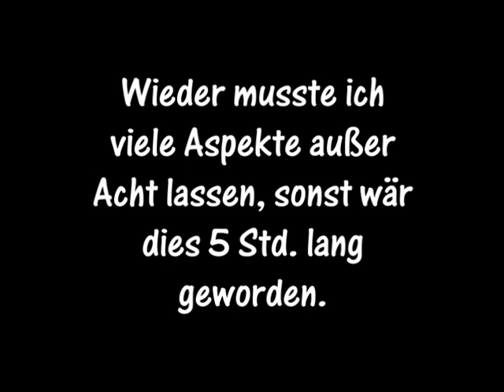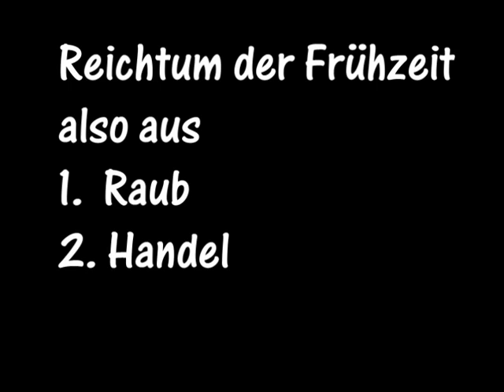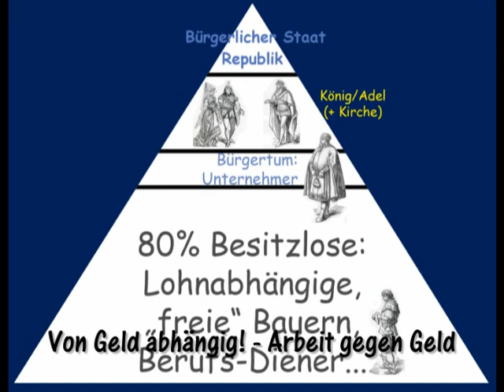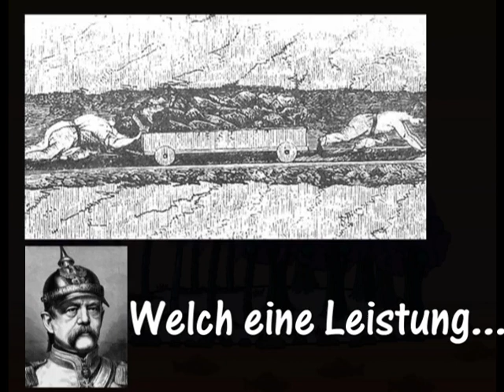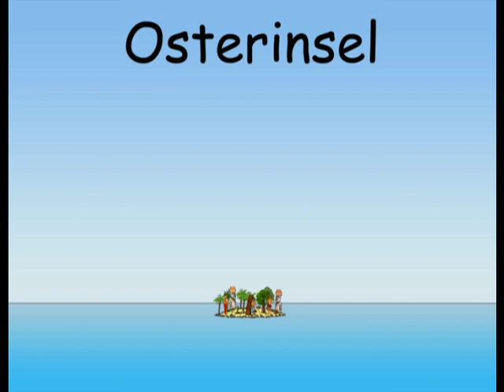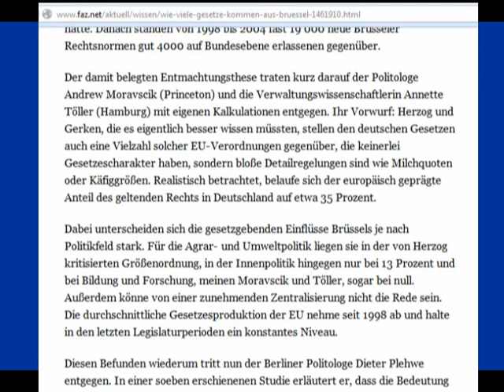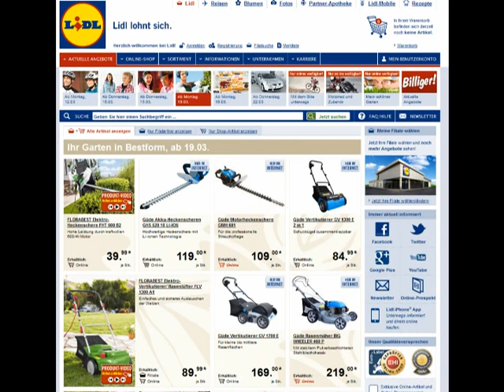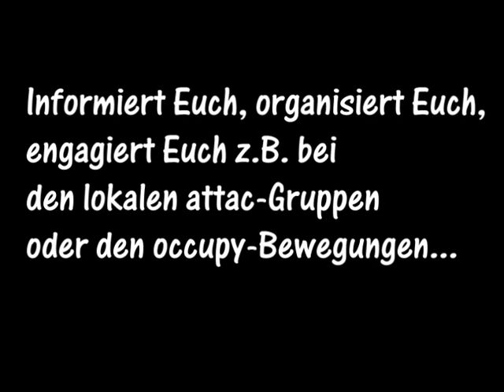Geschichte der Marktwirtschaft gegenübergestellt einem Utopia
In einfachen Worten die ganze Geschichte und Misere der Marktwirtschaft.
(Leider etwas lang geworden.)

In 8 Schritten hat sie sich bis zu dem Monstrum hochgearbeitet, das jetzt die Welt und Menschheit bedroht.
Denn die Welt sieht nicht SO aus, weil Kommunismus oder Anarchie überall herrschen, sondern die Mechanismen der freien Marktwirtschaft (oder wie ich es nenne, des Kapitalismus) und deren politischen Systeme.

Und alles fing ganz harmlos an (vor einigen tausend Jahren).
Es ist die Geschichte von "Bewusstseinsveränderungen".
Der Mensch paßt sich den neuen Erfordernissen an und nun ist er das, was wir vor uns sehen:
konsumgeil, bindungsunfähig, gestresst, aggressiv, erfolgshungrig,
unfrei, vereinsamt, käuflich, verloren, manipuliert.

Hier die Schritte, die nötig waren, UNSERE Welt zu erschaffen.

1. Bewusstsein für "Besitz" schaffen (Beginn vor 8000 bis 5000 Jahren)
2. Bedingungen für die freie Marktwirtschaft erkämpfen und etablieren  (Franz. Revolution, 1789)
3. Marktmechanismen wirken lassen
   1. Konkurrenz
   2. Wachstum
   3. Innovation
   4. Fortschritt
   5. Normierung
4. Geplante Obsoleszenz (ständige Kaufanreize schaffen, 1924)
5. Weiterentwicklung zu einem Weltmarkt (läuft schon immer so nebenher)
6. Privatisierung vorantreiben ( = Zersetzung des Staates)
7. Globalisierung  (Ausverkauf der Welt, ab 1990)
8. Weltweite Vereinheitlichung/NWO (spekulativ, aber möglich)

Das alles erfordert meines Erachtens
Schritt 9  Die Ersetzung des alten Systems

Nicht "weiter so fortschreiten" ist die Devise zum Überleben,
sondern einfach mal das Ganze überdenken und dann einen
Schritt "zurück" auf ein gesundes Maß.

"Re-volutio" heißt "Rückkehr".
Wir brauchen eine Revolution.
Wir werden zwangsläufig zurück müssen, weil ewiges Wachstum auf
einer begrenzten Welt NICHT möglich ist und immer Konflikte
und Kriege heraufbeschwört.
(Stichwort: Postwachstums-Gesellschaft, décroissance etc.)

Je früher wir das einsehen und umsetzen, desto besser.

Lassen wir nicht zu, dass sie uns unsere Welt kaputt machen!

Wehrt euch, engagiert euch...